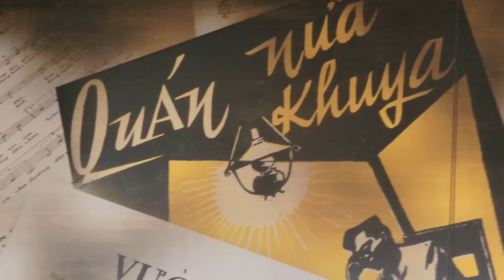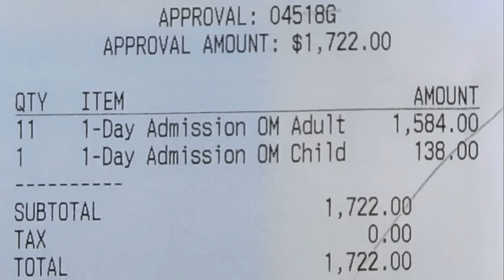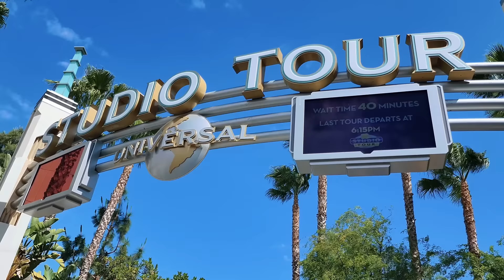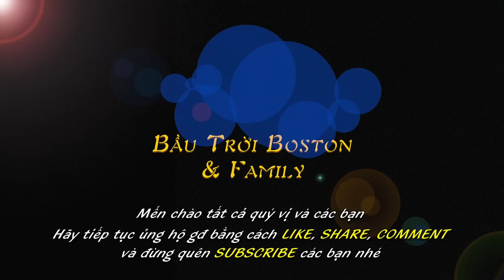Đi ăn phở ngon & tiến thẳng tới Universal Studios Hollywood ( thời gian quý giá của 2 em nhỏ )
Vlog652::  Đi ăn phở ngon & tiến thẳng tới Universal Studios Hollywood ( thời gian quý giá của 2 em nhỏ ) / ( Phần 5: Hành trình đi chơi từ Boston đến Las Vegas & Nam Cali )
Cuộc sống người Việt làm Nghề Nails.  /  BTBF chia sẻ Món ngon mỗi ngày.